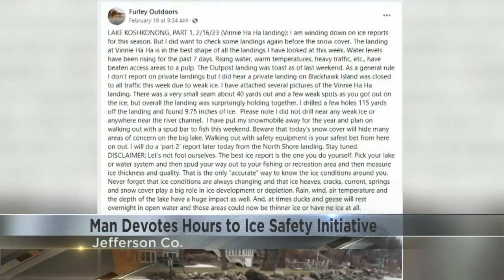'I saw two anglers float away on a sheet of ice'; A man's pursuit for ice safety awareness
After two people had to be rescued after falling through the ice on Lake Koshkonong, a local man continues his ice safety education initiative.